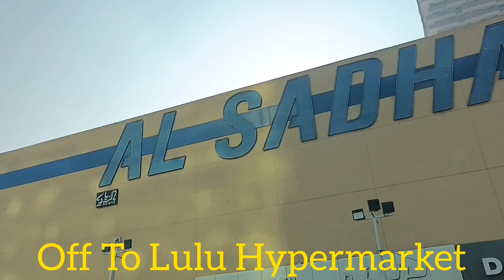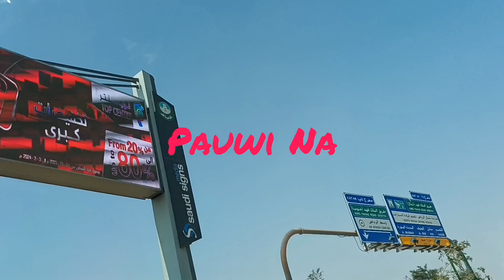Off To Lulu Hypermarket Riyadh Branch